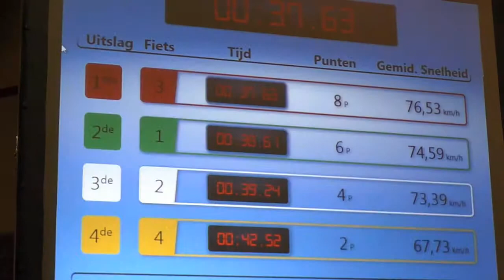15/02/14 1000km voor Kom op tegen kanker - wielrennen op rollen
15/02/14 1000km voor Kom op tegen kanker - wielrennen op rollen